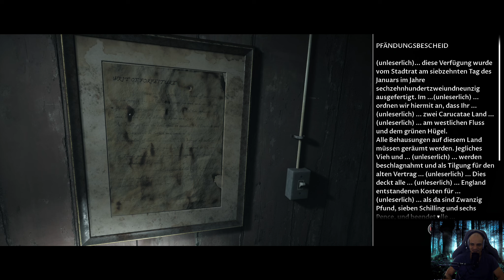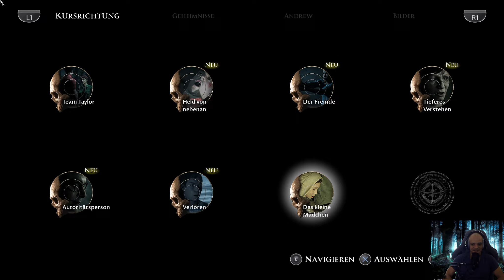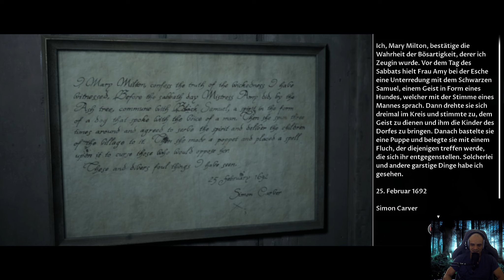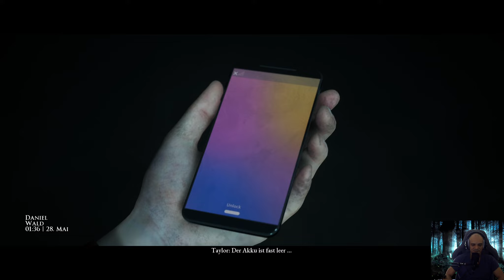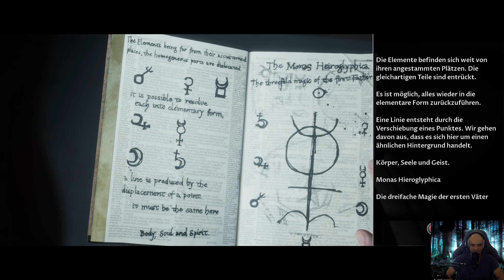The Dark Pictures: Little Hope | #5 Die Puppe & Das Museum ☬ Deutsch [PC]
Hexenverfolgung, dunkle Mächte in einem Wald aus dem es kein Entkommen gibt... The Dark Pictures: LittleHope ist atmosphärisch und macht Laune, trotz kleiner Schwächen!

☯☯ Nerd Universe Portale ☯☯

Es würde mich auf freuen, wenn ihr euch meine Musik rein zieht. Ihr findet mich hier unter dem Künstlernamen Netrunner:

Amazon Music:

Hardware:
AMD Ryzen 5 3600x,  NVIDIA RTX 2070, G.Skill Aegis DDR4-3200 , MSI MPG X570 GAMING EDGE WIFI X570, DarkBase Pro 900

Systeme: PS4 PRO, Oculus Rift CV1, Nintendo Switch